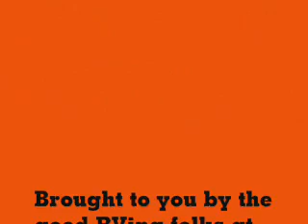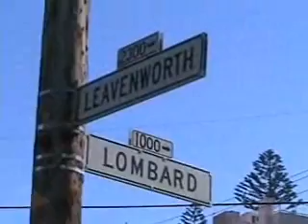RV Marvels - San Francisco Sampler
Join this fulltime RVer as she explores the City by the Bay - San Francisco.